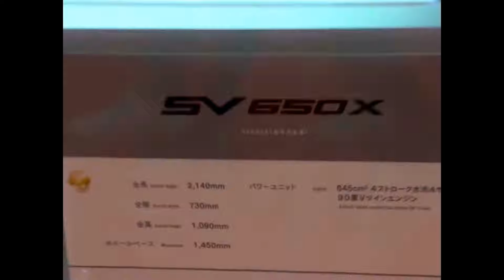東京Ms－193 ‹スズキ自動車／ネオレトロ バイク 「 SV650X 」 ワールドプレミア参考出品 オートバイ展示／SUZUKI› 2017年 東京モーターショー